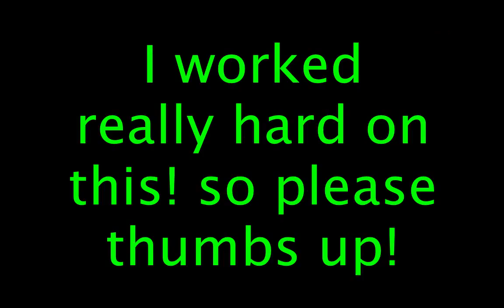Annoying things in aniaml jam!~AJ gamer girl 6~lamb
i worked very hard on this please a thumbs up! and share :DD